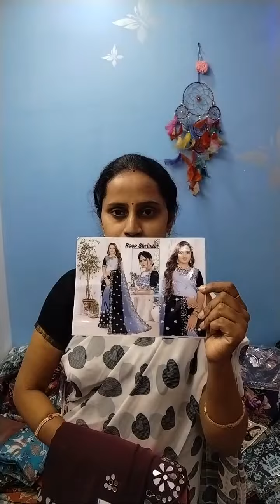📢 కట్ వర్క్ చీరలు , జార్జెట్ట్ చీరలు హోల్ సేల్ ధరలలో,dont miss 8897414669#only whatsapp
aradhya collection#online trending sarees # online sarees # wholesale sarees sarees # silk sarees hashtags in sarees pattu sarees # sarees hairstyle fancy collection#pattu sarees has taken sarees kanchipattu mangalagiri pattu festival saree collection hashtags and Kranthi festival sarees # ugadi festival collection holi celebration collection has take festival collection wholesale prices sarees#quality sarees low budget sarees give me to sarees collection aradhya collections life sarees live live collection aaradhya collection sarees # online sarees sarees dhola silk of pattern haste cow pattern kau sarees has take a border#mysore silk rape silk hashtagro silk hashtagro silk vestige collection festive collection sarees telugusarees Sankranti festival